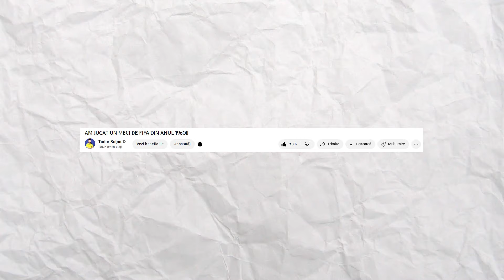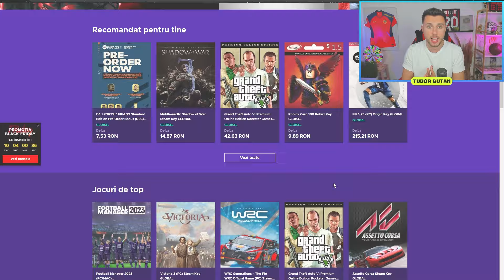JOC UN MECI DIN ANUL 1930 ÎN FIFA 23!!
CUMPARA CELE MAI TARI TRICOURI ORIGINALE DE PE
si ai 10% reducere cu codul "TUDORBUTAN"